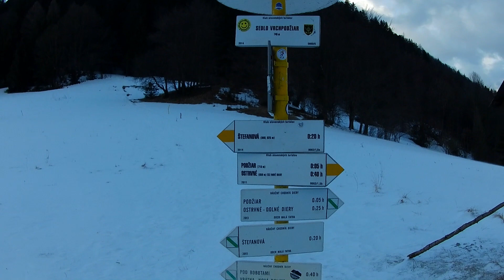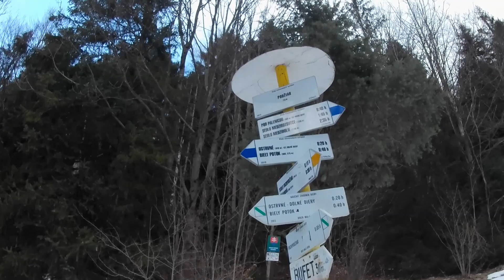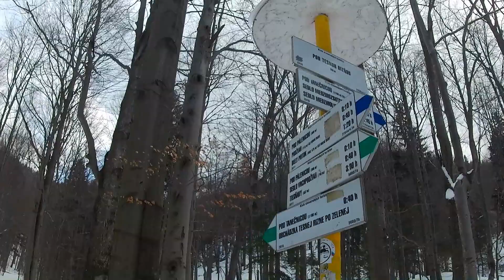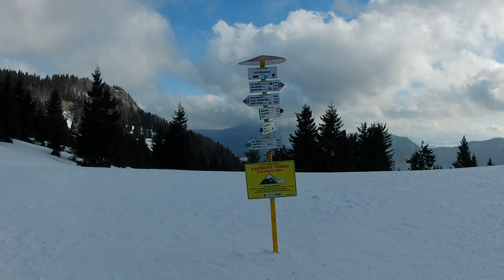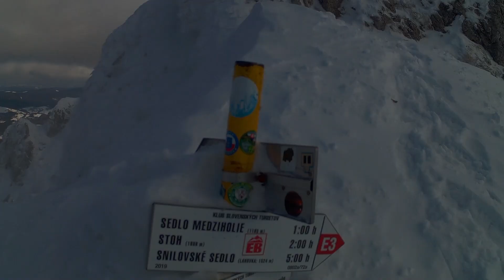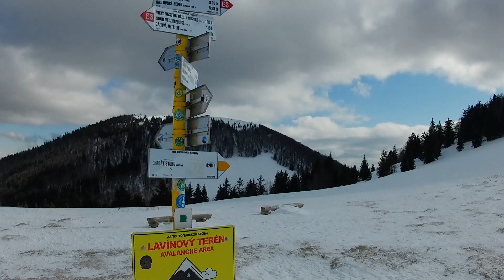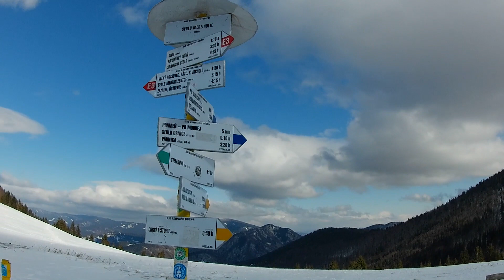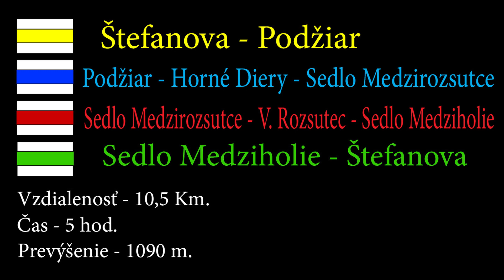Veľký ROZSUTEC cez Jánošíkove diery - Malá Fatra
Zimný výstup na jeden z najkrajších vrchov Slovenska, Veľký Rozsutec v Malej Fatre.
Na výstup som si vybral trasu zo Štefanovej, cez Horné Jánošíkove diery a Sedlo Medzirozsutce, v posledný deň pred jarnou uzáverou turistického chodníka.